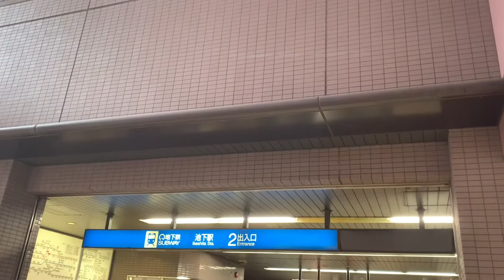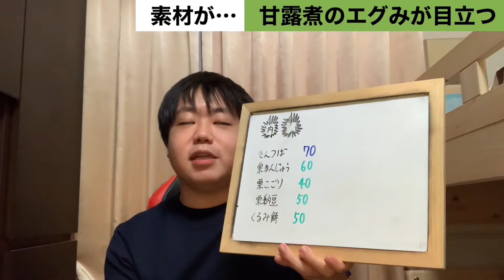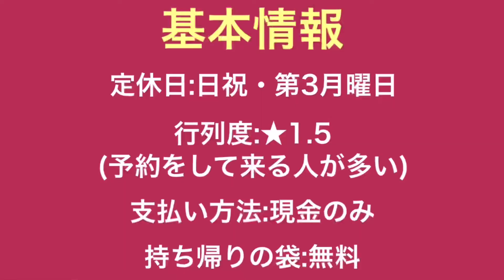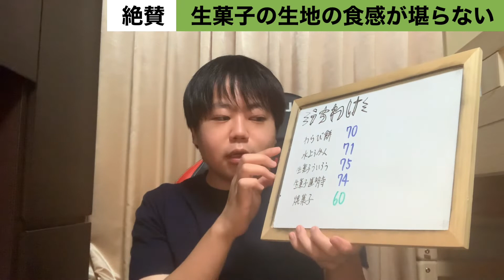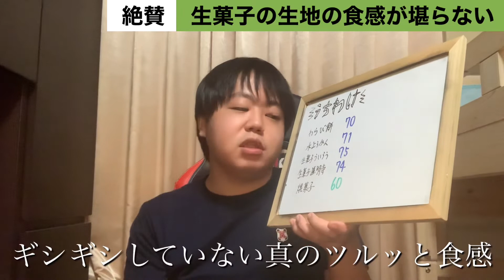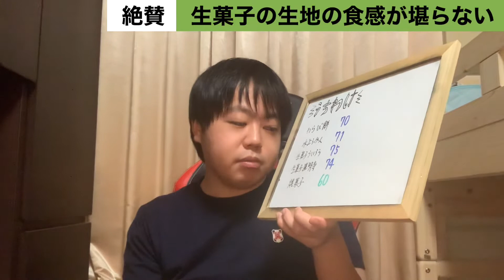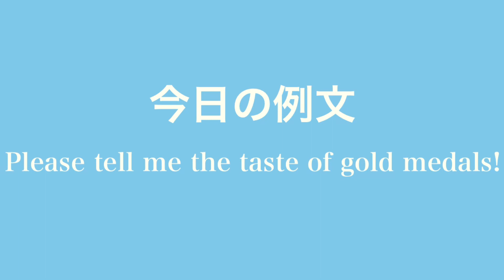【スイーツ百名店】名古屋スイーツ6連発！デパ地下の諸国銘菓に和菓子、フルーツまで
名古屋のスイーツを一気に6店舗査定！

東海地方最大の百貨店｢ジェイアール名古屋タカシマヤ｣のデパ地下スイーツから、栄の和菓子に池下のフルーツ、覚王山の芋スイーツまで…
大大大絶賛の1位を獲得したのは⁈

○赤福茶屋 ジェイアール名古屋タカシマヤ店
愛知県名古屋市中村区名駅1-1-4 ジェイアール名古屋タカシマヤ B1F
○栗きんとん本家　すや JR名古屋高島屋・直営店
○ミッシェル・ブラン JR名古屋高島屋
○川口屋
愛知県名古屋市中区錦3-13-12
○フルーツパーラー 弘法屋 池下店
愛知県名古屋市千種区覚王山通8-70-1 名鉄パレサンクレア池下店　１F
○覚王山 吉芋 本店
愛知県名古屋市千種区日進通5-2-4

●百名店ジャッジ 審査ルール
「プレバト‼︎」俳句の採点システムを流用。
70点〜がAランク(才能アリ)、
40〜69点がBランク(凡人)
〜39点がCランク(才能ナシ)。
70点以上は1点上がるだけでも評価は大きく変わり、75点が実質満点である。
75点を獲得すれば自動的に、NEXT STAGE(特待生)へ昇進。より厳しい査定に挑むこととなる。

☆今後の動画UPスケジュール(変更の可能性あり)
月:うどん百名店 名古屋栄編&須田ちゃん卒業発表を受けて
火:スイーツ百名店 名古屋編
水:2022阪大英語解いてみた
木:呼び出し先生タナカ解説
金:NEXT STAGE査定 シェシバタ編

目安
100000人→47都道府県ツアー始動、百名店全国編&高級料理編スタート
1000000人→海外ロケ(フランス)

演者紹介
推しアイドル:SKE48須田亜香里、日向坂46齊藤京子
推しポケモン:カビゴン
趣味:食べ歩き(特にスイーツ・フレンチ・イタリアン・中華、ゴチの影響で高級店に行きがち)
特技:クイズ(得意ジャンルは芸能・日本地理)
コンプレックス:こもる声(鼻炎のせい？)

☆各種SNS
Twitter(日向のこと、大喜利、たまに俳句)
Instagram(グルメオンリー)
Instagram.com/kabigonsue
食べログ 東大方程式すえちゃん